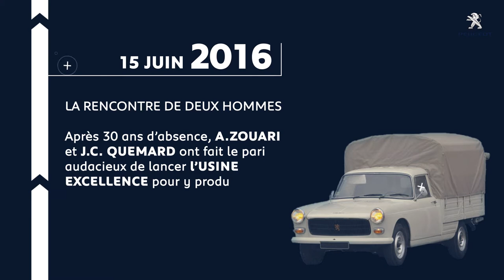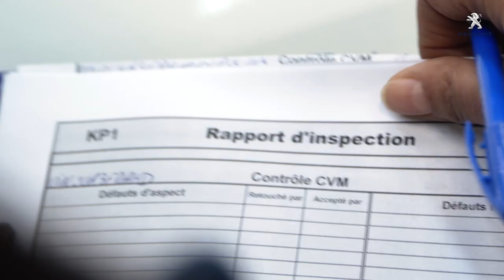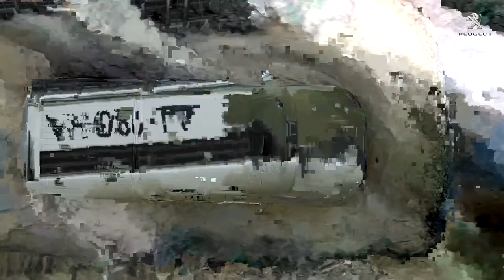Peugeot Stafim Landtrek